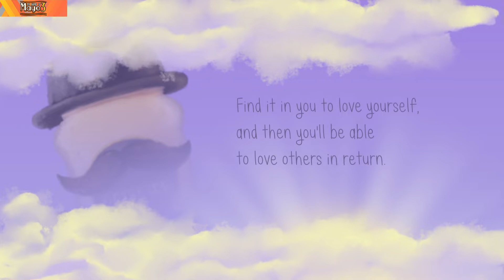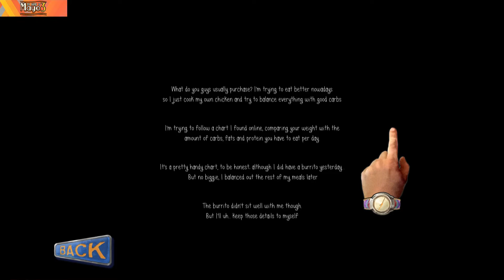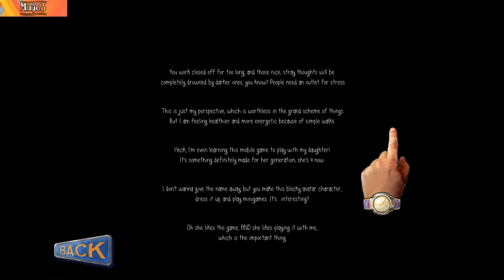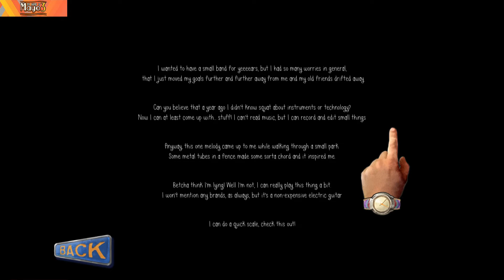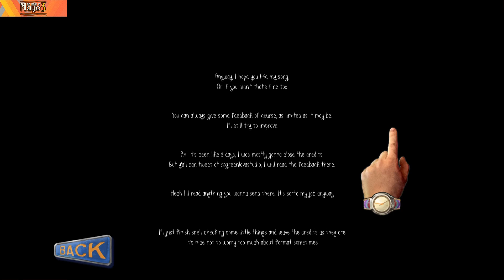A Journeys End | My Name Is Mayo 3 pt 5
The path was long and full of mushrooms but . . .